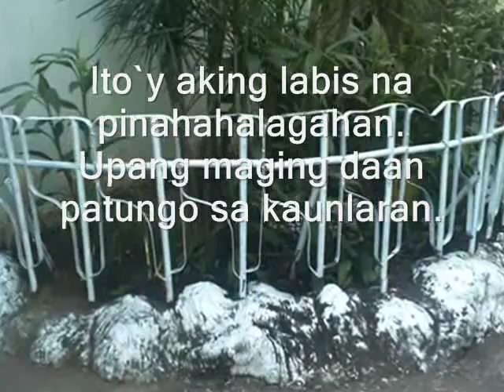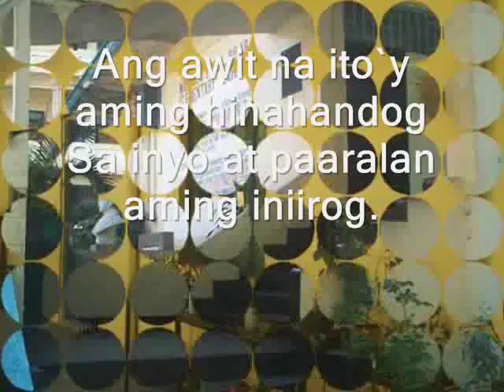MH Hmn Lyrics.wmv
Marcelo H. Del Pilar Hymn Lyrics composed by Ms. Dinnah A. Gomez with our former Principal Mrs. Teresita L. Oriane and some pupils. Now finally with accompaniment by Mr. Michael Galsim of E Rodriguez Elem. Sch. through Mrs. Armi P. Salvador.